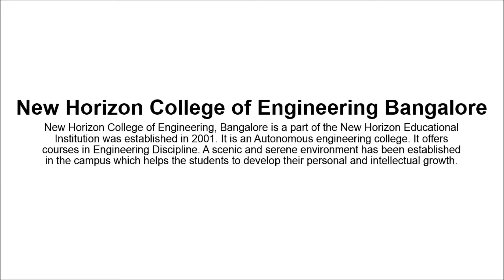New Horizon College of Engineering Bangalore Admissions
New Horizon College of Engineering, Bangalore is a part of the New Horizon Educational Institution was established in 2001. It is an Autonomous engineering college. It offers courses in Engineering Discipline. A scenic and serene environment has been established in the campus which helps the students to develop their personal and intellectual growth. The College provides state-of-the-art facilities to the students. Top priority is given in providing innovative programs of instruction that includes both traditional classroom teaching and professional skills training.

New Horizon College of Engineering Admissions